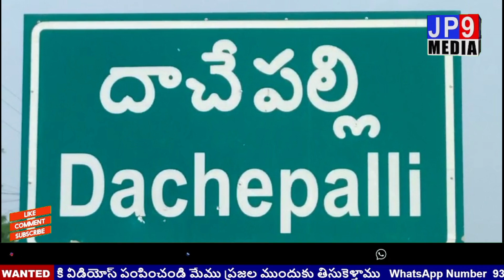బీసీనేత గుంటుపల్లి పాడే మోసిన యరపతినేని.శ్రీనివాసరావు